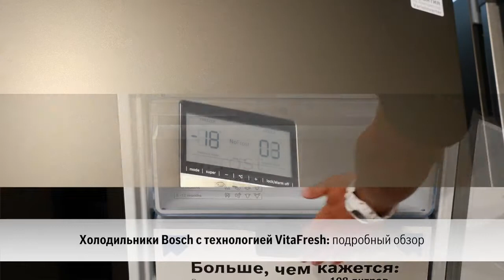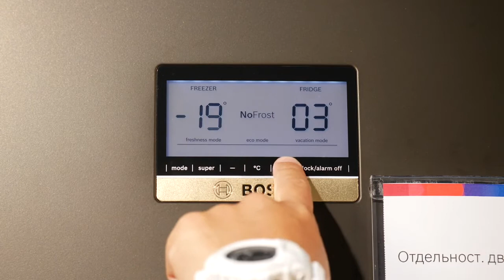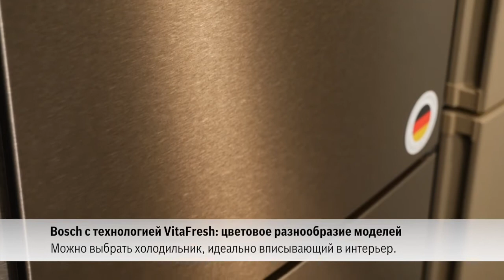Новая линейка холодильников Bosch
Подробный обзор новой линейки холодильников Bosch с увеличенным объемом и зоной свежести VitaFresh. Объем больше, свежесть дольше.
– вся бытовая техника для дома